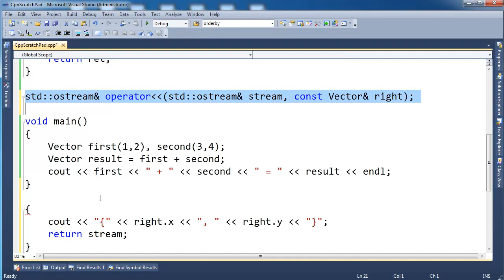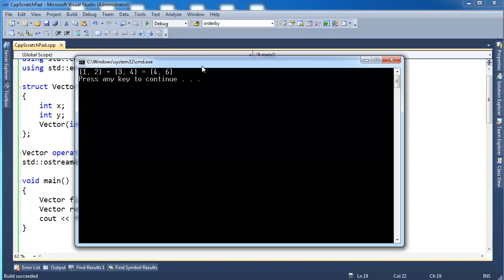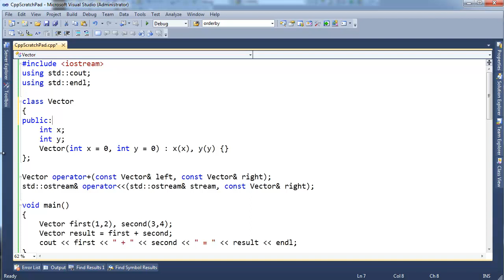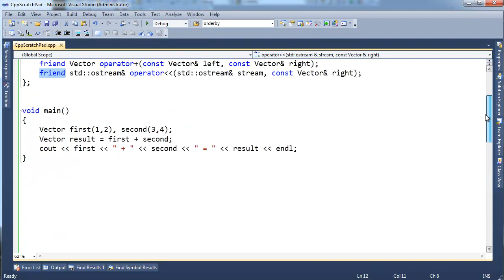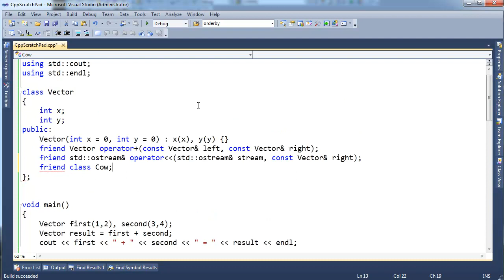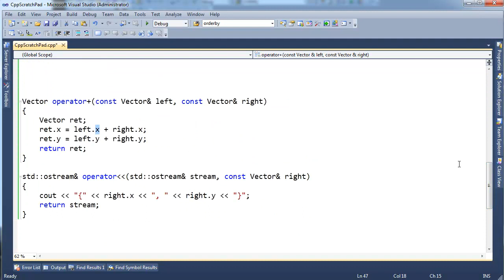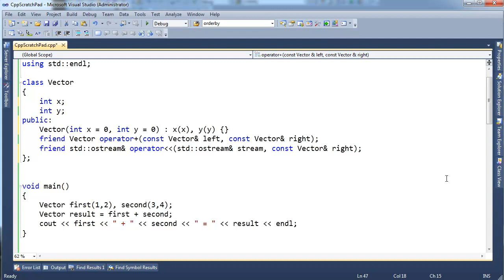C++ Class Friends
Jamie King showing C++ friend functions and classes.